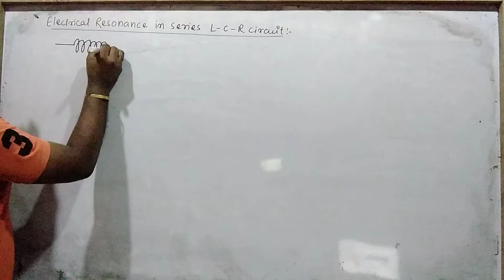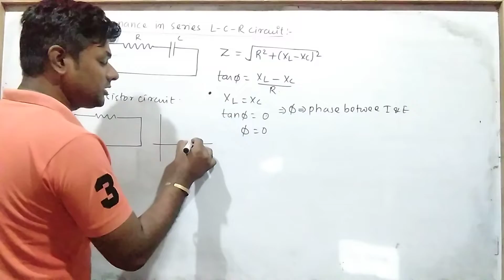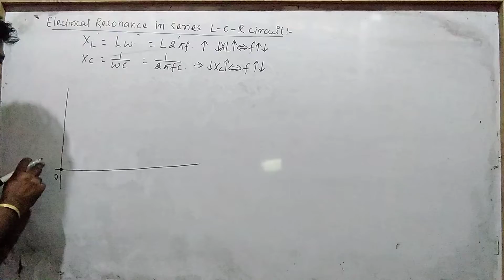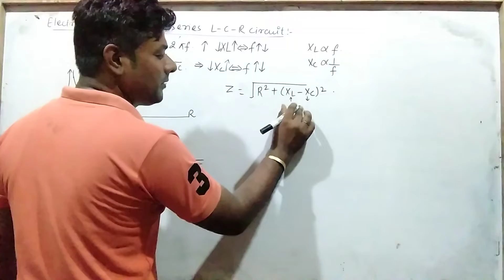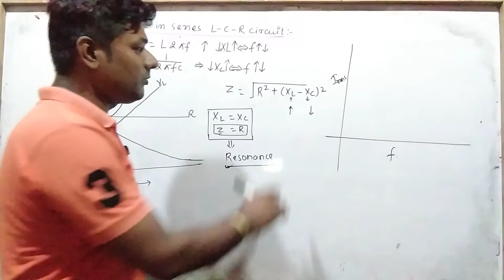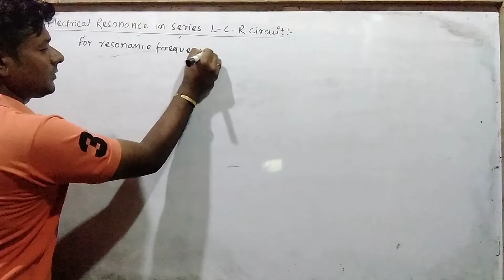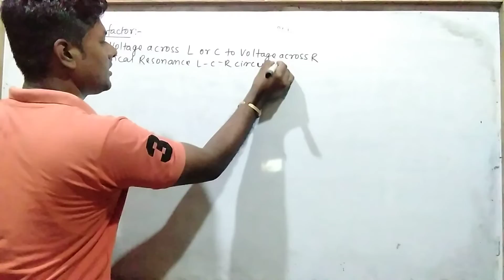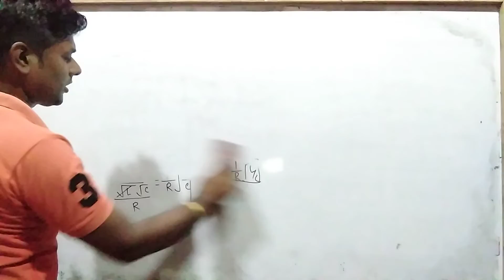S. T. T/ALTERNATING CURRENT #4